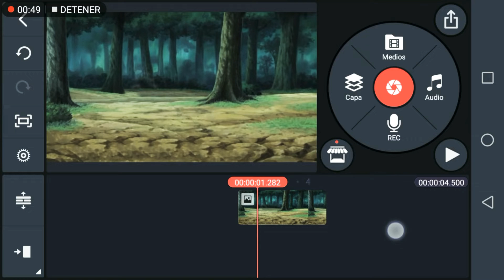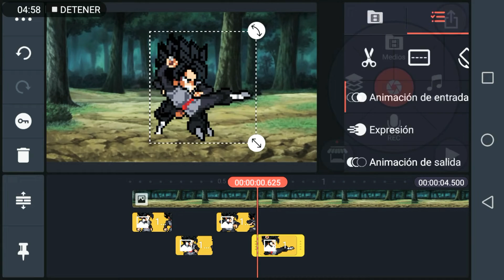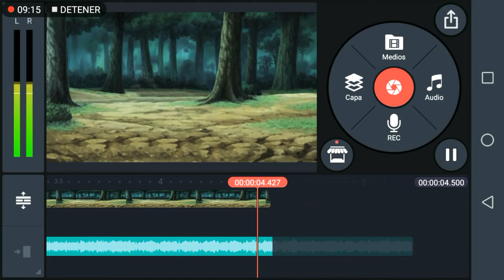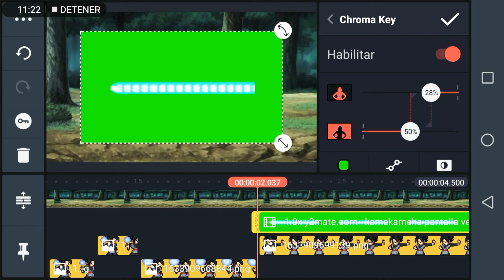(ESPECIAL 224 SUBS) Como hacer animación de sprites